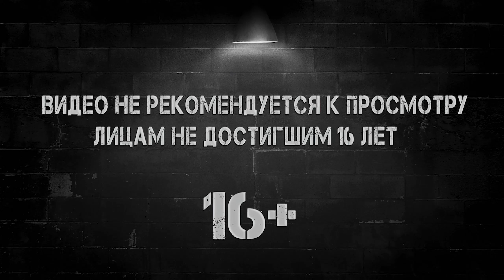ПОЛКОВНИК ► Metro Exodus Прохождение #16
Metro Exodus «Метро: Исход» — компьютерная игра в жанре шутера от первого лица, разработанная украинской компанией 4A Games и изданная Deep Silver.
 Действие Metro Exodus происходит в 2035—2036 годах на постапокалиптической Земле, которая была разрушена в результате ядерной войны более 20 лет назад, в 2013 году. Игра продолжает историю хорошей концовки Metro: Last Light, которая принята за канон. Главный герой — Артём — с группой выживших рейнджеров ордена «Спарты» отправляется в путешествие из метрополитена Москвы на модифицированном паровозе «Аврора» и едет далеко на восток, искать новое место для жизни в постапокалиптической России.